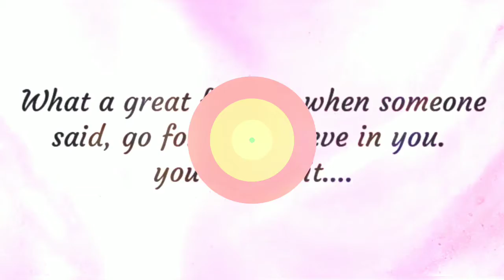smile is a great gift....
smile is the best medicine for all pains. So don't forget to smile. Believe that your smile is the best. start new day with a great smile. smile heartly. Don't always busy in your work, spend some time with your family. stay healthy. stay happy. Be good with everyone. love your family and Love yourself. Always smile because life doesn't get easier you have to get stronger. And last thing don't forget to support me. 🙏🏻🙂😇😄😌